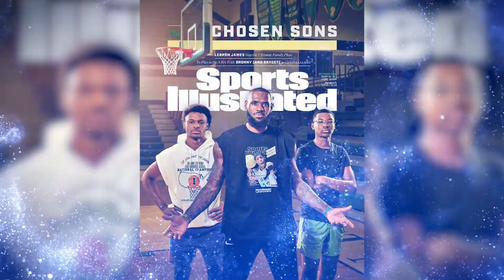Hip--hop Tribute to Lebron James!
Moving out of my normal topics to post this track! On his birthday weekend, I'm posting a salute to Lebron James! Whether he's #1, #2 or whatever on your list, we have to acknowledge his greatness on and off the court. He's not only a generational player, but a great humanitarian committed to bettering his community, which is OUR community. Acknowledge greatness and acknowledge this brother. Happy birthday Lebron! The world is better with you in it! I also took 6 of Nike's classic slogans and put it in the song. Can you hear them without checking the lyrics below? Let's GO!

It’s LeBron, just a kid from Akron
Broke his way into the game with tattered sneakers on
Now he’s tied up the game, looped it up with a lasso
From subsidized housing to king of the castle
From single mom home to single scoring champ
From low performing schools to starting schools and camps
It’s LeBron, a brother born to perform
On big and small stages from dusk to dawn
A generational player like the great MJ
Breathing rare AIR, a solo catego-ray
Bron making millions at the drop of a dime
But I Promise he’s proudest raising millions of minds
A commitment to excellence that’s only surpassed
By commitment to community which will outlast
His time on the court and his scoring title
LeBron, to the game and the world he’s vital
“Just do it”? Well he did it, to the game he’s committed
Had the crown on his head before it was ever fitted
How he got to the top you ain’t gotta ask why
“Only time you mustn’t fail is the last time you try.”
And it ain’t about luck, I’m a tell you what
When pursuing your dreams “strike fear or get struck”
LeBron never stuck, he gave back what the game give
 “It’s alright to be goliath but [he acted] like David”
One of the greatest ever? Sewed that up like a suture
Proof of what happens when you “Write your future”
Greatness “earned not given.” James earned the mention
To be an all-time great, he’s a living legend
All-time leader in scoring and the brother’s still soaring
But he had vision way back when the brother had no rings
Pursuit of excellence is what he represents
And you can represent it too if you never relent!

Dr. Omékongo Dibinga is the UPstander. His life’s mission is to inspire all across the globe to take a stand when they witness an injustice, no matter how small or large. He is a motivational speaker, trilingual poet, TV talk show host, rapper, and professor of cross cultural communication at American University. His Urban Music Award winning work has best been described by Nikki Giovanni as “outstanding, exciting, and new while being very old.” His book, From the Limbs of My Poetree was described byEssence Magazine as “a remarkable and insightful collection of exquisite poetry that touches sacred places within your spirit.” He was one of 5 international recipients out of 750,000 to win the first ever “CNN iReport Spirit Award.” He has received over 1,000,000 views on CNN.com.

Omékongo’s writings and performances have appeared in O Magazine, as well as on TV and radio fromCNN, BET, and the BBC to NPR, Music Choice, and Voice of Americain millions of homes in over 150 countries.He has also written songs for major motion pictures as well as organizations such as NASA and the Enough! Project. He has spoken before the United Nations, partners with the State Department to conduct youth leadership trainings overseas, and speaks to leadership and youth student conferences across the country.Omékongo’s music and writings have appeared alongside artists such as Sheryl Crow, Angelina Jolie, Norah Jones, Damien Rice, Angelique Kidjo, Don Cheadle, and Mos Def. He has shared the stage with Wyclef Jean, OutKast, Sonia Sanchez, Dennis Brutus, Emmanuelle Chriqui, The Last Poets, and NFL great Aaron Rodgers. Internationally, he has shared his work in over 20 countries on 3 continents.

Omékongo has published and produced 7 books, 7-fusion music and motivational CDs, and one independent DVD. His motivational book G.R.O.W. Towards Your Greatness! 10 Steps to Living Your Best Lifehas received praise from great motivational speakers such as Willie Jolley.His most recent book “The UPstander’s Guide to an Outstanding Life” is a life balance book for students.